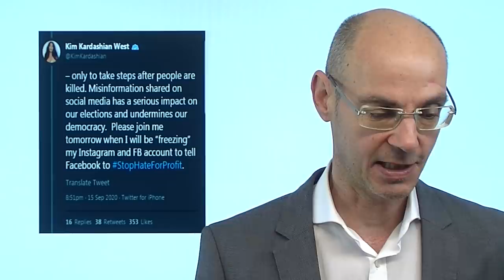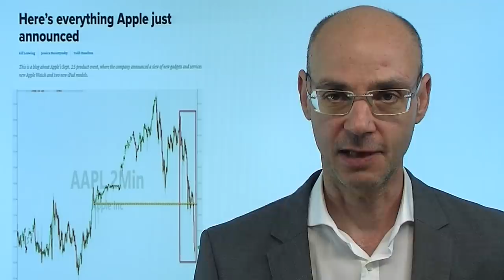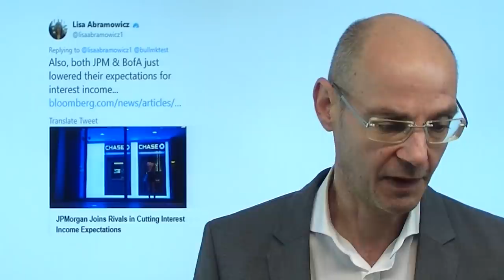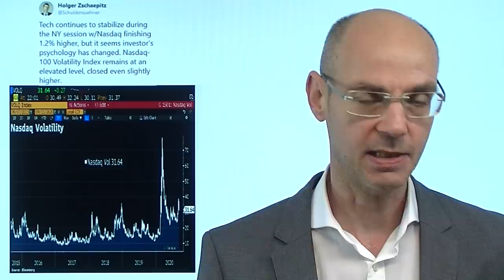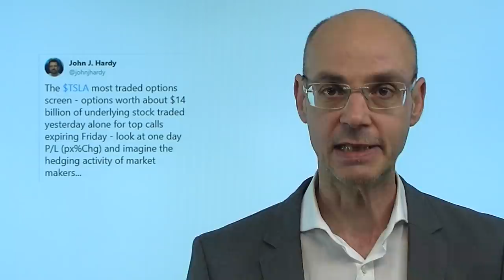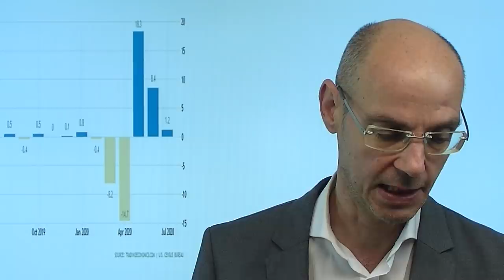Schlechte Nachrichten, steigende Kurse! Videoausblick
Die Nachrichten sind aktuell für die Aktienmärkte eigentlich nicht wirklich gut - aber gleichwohl steigen die Kurse (wenn auch moderat) weiter. Liegt das an der Vorfreude auf die Fed - oder dem großen Verfall am Freitag? Jedenfalls betreffen die eher schlechten Nachrichten jene Bereiche, die die Aktienmärkte nach oben gepusht haben seit März: den US-Tech-Sektor in Gestalt von Facebook (Untersuchung der US-Behörden) und den am Montag noch so heftigen Impfstoff-Optimismus (heute Dämpfer durch Nebenwirkungen bei Impfstoff-Test bei Pfizer). Warum aber steigen die Kurse vorbörslich weiter? Weil das die letzten Tage schon so war - im Kassa-Handel an der Wall Street wird es dann meist deutlich schwieriger..